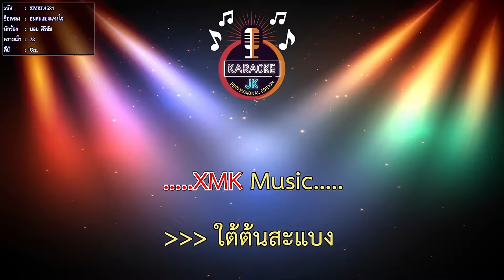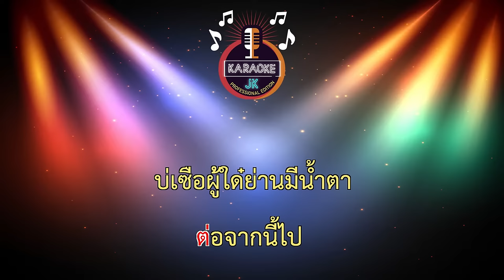ฮ่มสะแบงแทงใจ (72-Cm) - บอย ศิริชัย【 Cover By คาราโอเกะดนตรีสด 】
เพลง : ฮ่มสะแบงแทงใจ
ศิลปิน : บอย ศิริชัย
อัลบั้ม : ฮักเด้อ
คำร้อง/ทำนอง : บอย ศิริชัย
เรียงเรียง : อ.ตูนน้อย สว่างอุบล